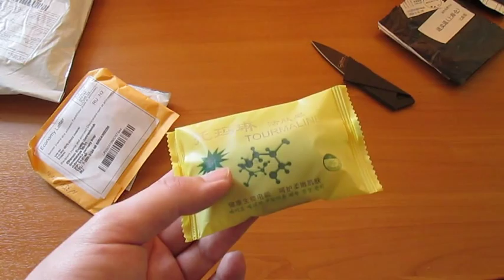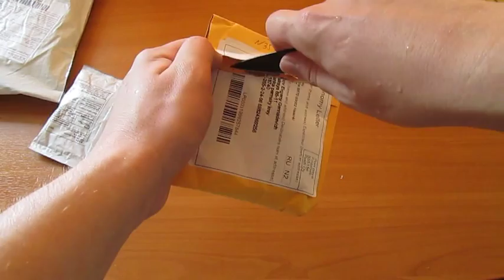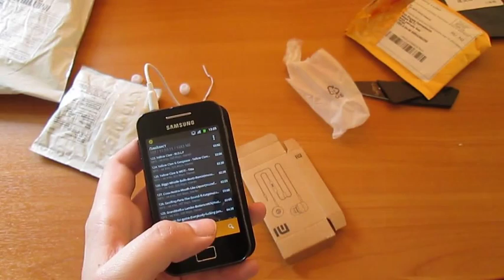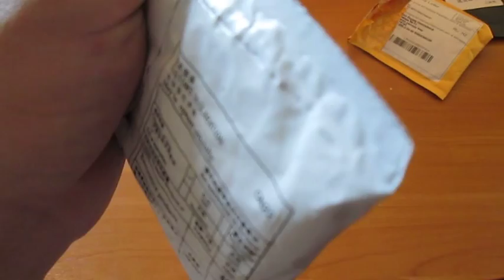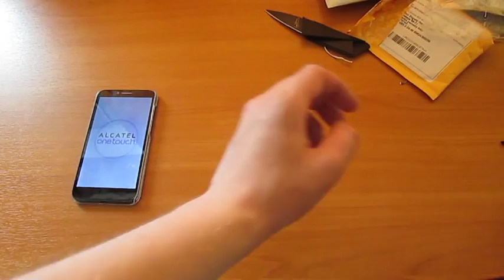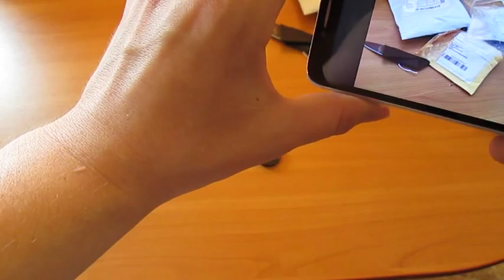Посылка из Китая aliexpress Турмалиновое мыло ,Fish eye Объектив "рыбий глаз" ,XiaoMI наушники,шапка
XiaoMI наушники
П.С наушники супер зря наговорил нужно было просто до  конца вставить джек и все отлично работает еще раз извиняйте